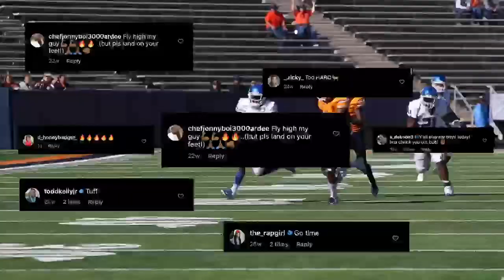Zack Dobson MTSU Sophomore Highlights